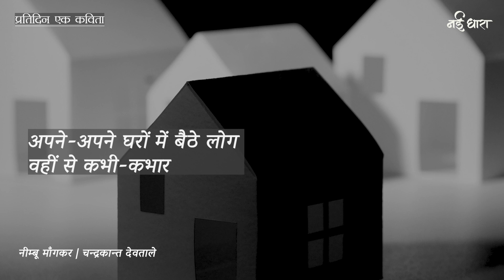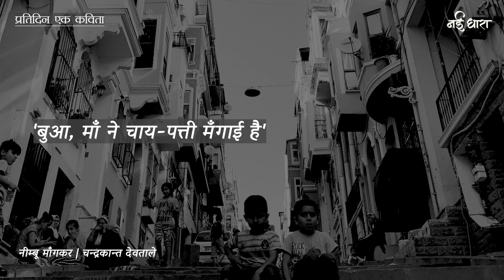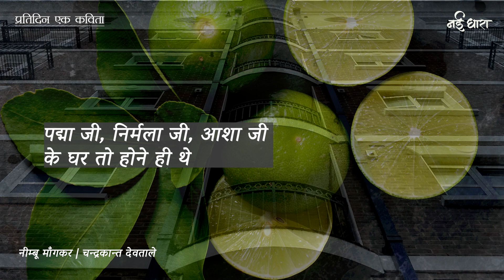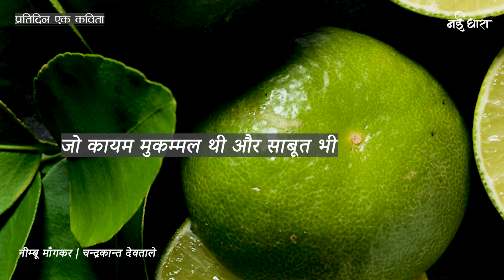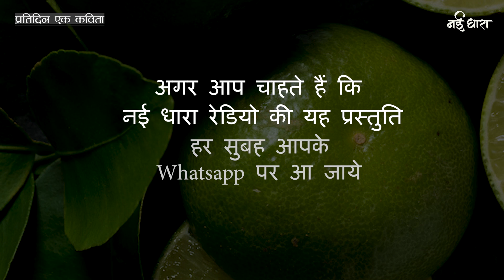Neembu Maangkar | Chandrakant Devtale | नीम्बू माँगकर | चन्द्रकान्त देवताले | मौलश्री कुलकर्णी